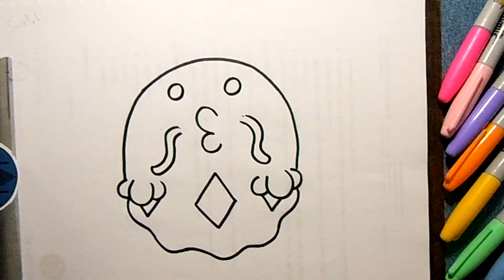Cómo Dibujar a Swalot de Pokemon Fácil ✍🏽✨ Dibujos para Dibujar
Hola amigos! hoy vamos a dibujar a Swalot de Pokemon,  recuerda que puedes dibujar conmigo siguiendo los trazos que hago hasta completar el dibujo y puedes hacer un boceto a lápiz antes de marcarlo con un plumón o antes de ponerle color.

Quieres aprender a dibujar todo lo que ves e imaginas? Aquí te compartimos nuestras listas de reproducción:

Apoya este proyecto de dibujo e ilustración para seguir creciendo
TIENDA EN LINEA (compra nuestros artículos)